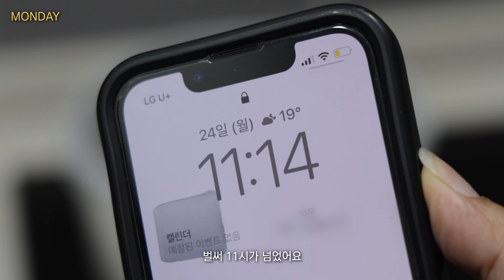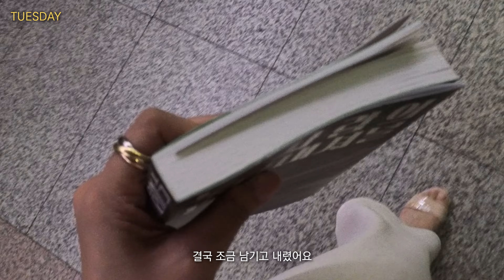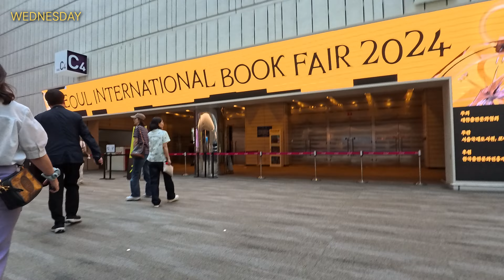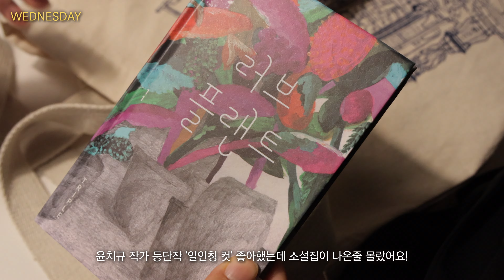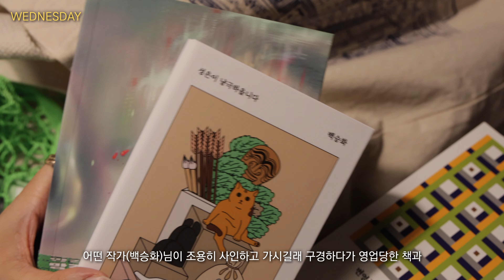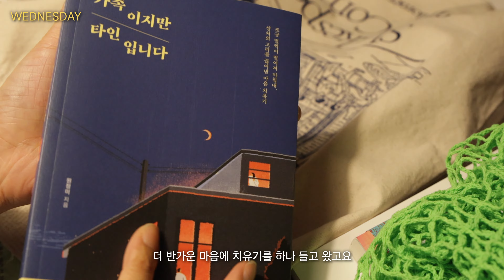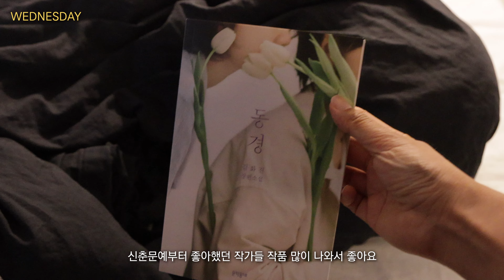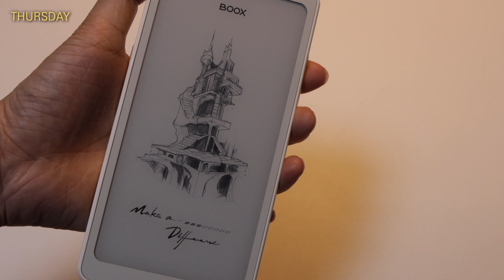퇴근 후 브이로그 l 집꾸미기, 서울국제도서전, 연극, 독서, 언박싱, 요리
여러분 혹시 나를 잊었나요 (외국인 손님 버전)... 정말 오랜만이죠.
여전히 여유 없는 하루하루를 보내고 있지만 그 시간을 쪼개 '내 행복'을 위한 일들도 하고 있어요.
이번 브이로그는 참 정신이 없네요. 제 상태를 잘 반영해 주는 것 같아요.
에잇하고 지워버리고 싶은 영상이었지만 이렇게라도 오고 싶었어요.
다음 영상은 조금 더 잘 준비해서 호다닥 올 수 있기를 (제가..) 바랍니다..

(문학동네 김화진-동경 지원도서)

00:00-00:20 인트로
00:20-04:01 월요일 (인테리어 요리 독서)
04:01-05:23 화요일 (@혜화 연극 클로저 +술)
05:23-09:25 수요일 (서울국제도서전 언박싱)
09:25-11:14 목요일 (언박싱X5)